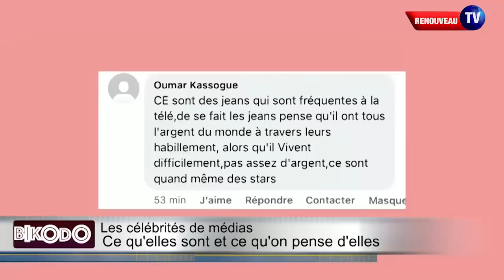BIKODO du 15 Août 2022 Célébrité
Les célébrités de médias : ce qu’elles sont et qu’on pense d’elles